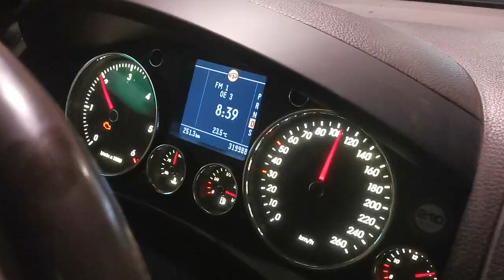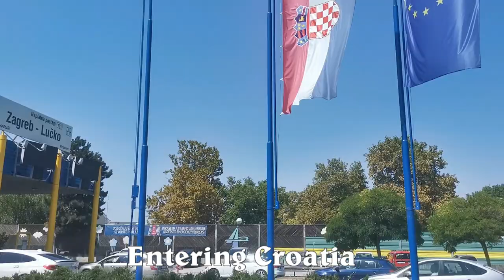Driving Germany to Croatia crossing the border of Austria & Slovenia | Croatia Vacation Tour part 1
EN/ DE
Join us as we drive from Germany to Croatia. Since our first time to go to Croatia, we decided to make a video and share the our driving experience going there. From germany we across the borders of Austria and Slovenia.

This video is part of our Croatia Vacation, please do watch my upcoming video and you'll see more about Croatia.

Begleiten Sie uns auf unserer Fahrt von Deutschland nach Kroatien. Da wir zum ersten Mal nach Kroatien gereist sind, haben wir uns entschieden, ein Video zu machen und unsere Fahrerfahrung dort zu teilen. Von Deutschland aus überqueren wir die Grenzen von Österreich und Slowenien.

Dieses Video ist Teil unseres Kroatien-Urlaubs, bitte sehen Sie sich mein kommendes Video an und Sie werden mehr über Kroatien sehen.